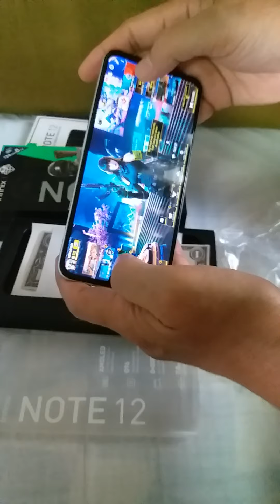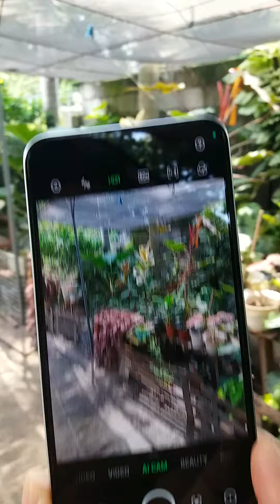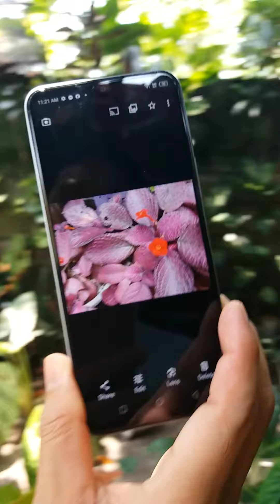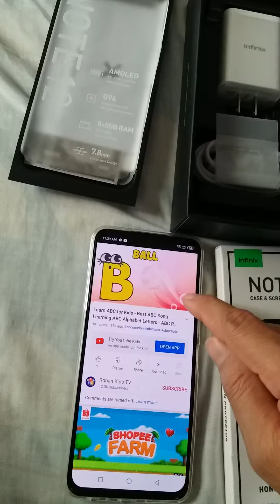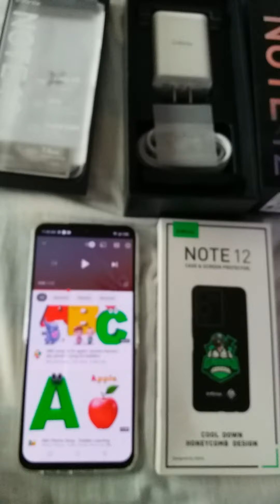ACTUAL REVIEW ng INFINIX NOTE 12 GAMERS phone BLOGGERS phone na PANALO quality at SWAK PA sa budget